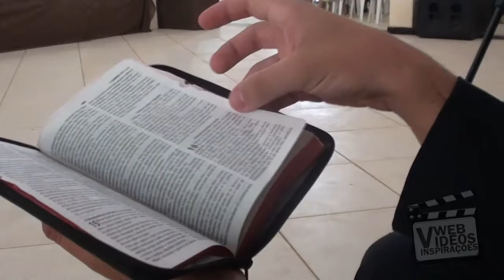PR VALDENY ASSIS PALAVRA - WEB VIDEOS INSPIRAÇÕES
MENSAGEM & TESTEMUNHO - PR VALDENY ASSIS
Eu luto é contra a minha própria alma ♪...

34º Retiro da UMIMOBRART

Produção:
Equipe Web Vídeos Inspirações.